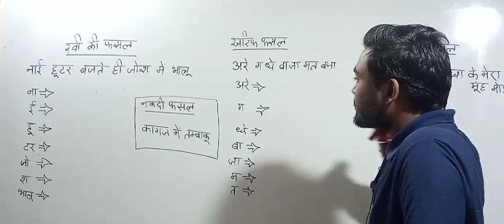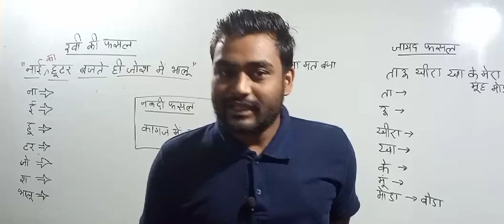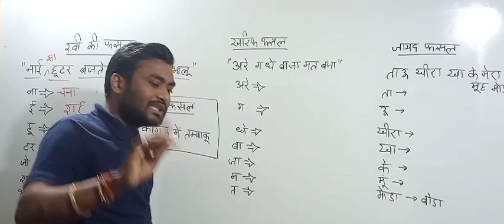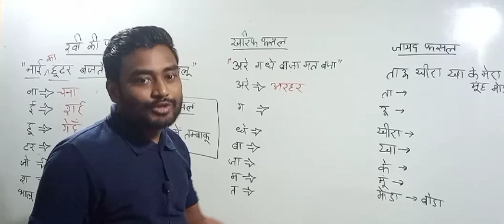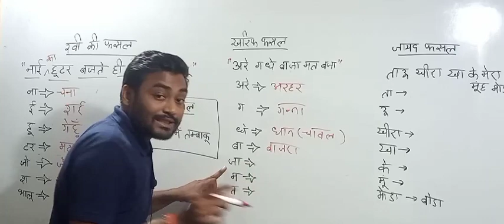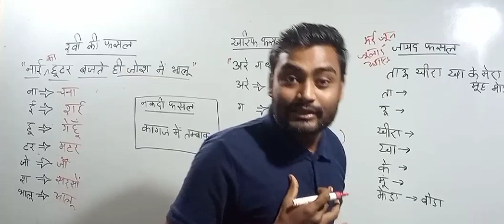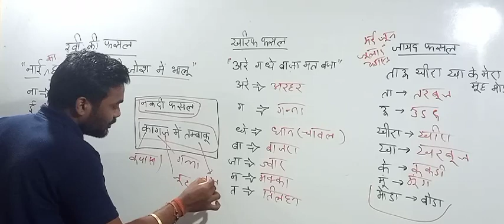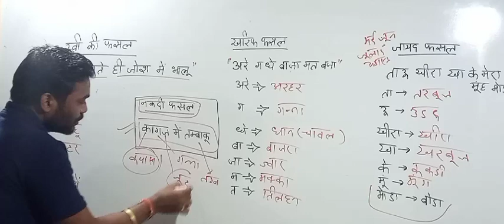रवी की फसल, खरीफ की फसल, जायद की फसल, नकदी फसल ट्रीक से याद||important for all exam 🎯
१) भावी शिक्षकों आपको यहां daily UPTET के मैथ, हिन्दी, CDP, environment , science के क्लासेज मिलते हैं

२) भावी शिक्षकों आपको यहां CTET , STET MPTET, etc exam के क्लास फ्री दिए जाते हैं, प्ले लिस्ट चेक कर सकते हैं

३) स्टूडेंट आपको डेली करेंट अफेयर्स के साथ टॉपिक वाइज करंट अफेयर्स श्रृंखला दीया जाता है, जो आपके आगामी exam के लिए महत्वपूर्ण भूमिका निभाता है

४) स्टूडेंट आपको EXAM से रिलेटेड सारी सूचनाएं भी दी जाती हैं

५) स्टूडेंट आपके सारे कन्फ्यूजन, exam के रिगार्डिंग कन्फ्यूजन को सॉल्व भी किया जाता है